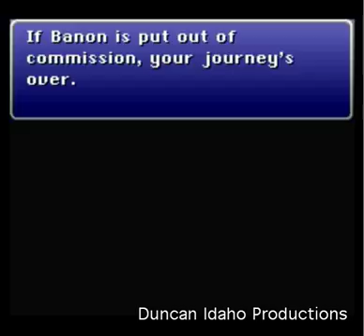Final Fantasy III part 9